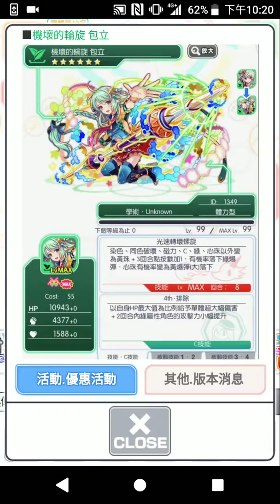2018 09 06